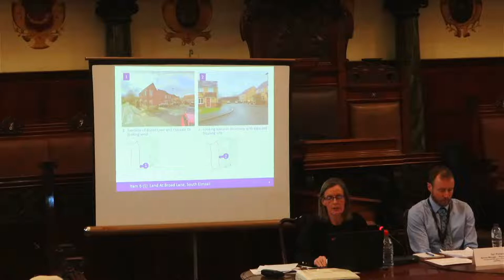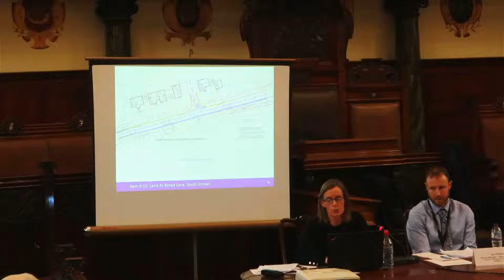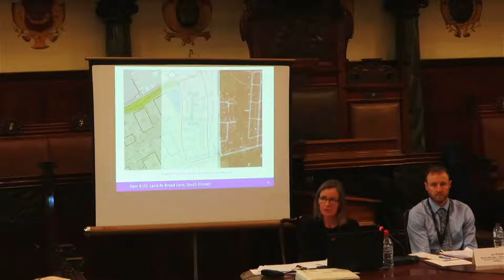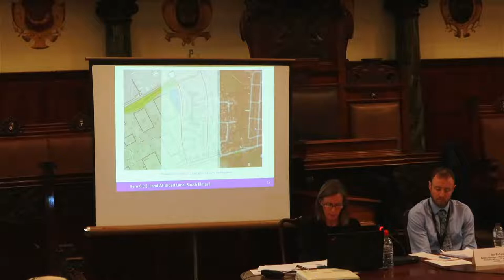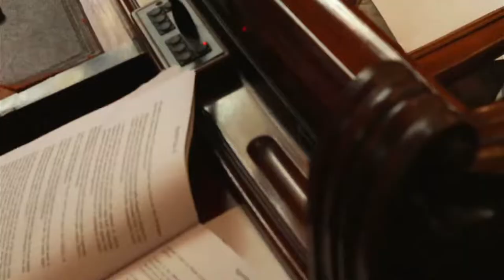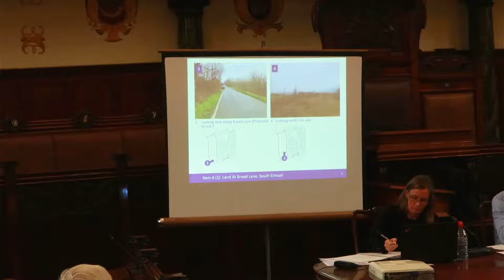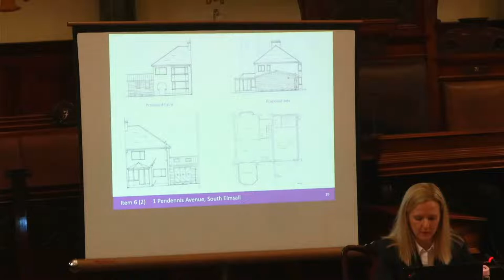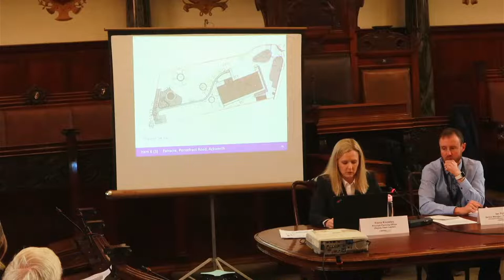Provisional Planning and Highways Meeting - 7 April 2022